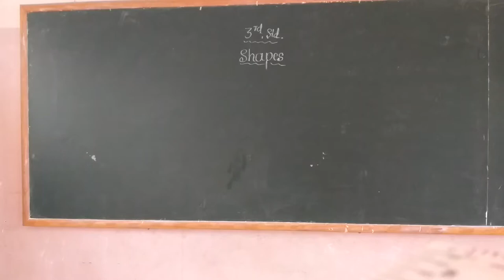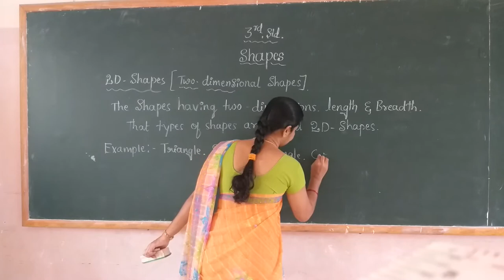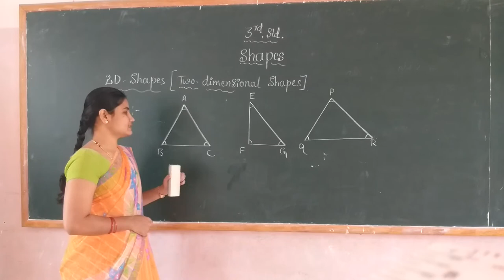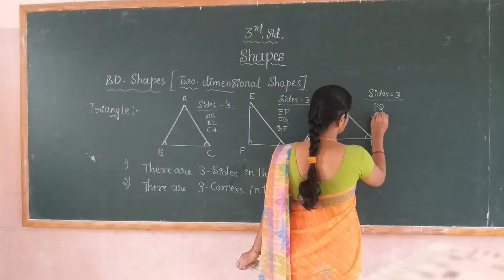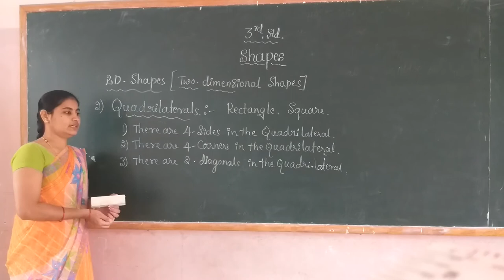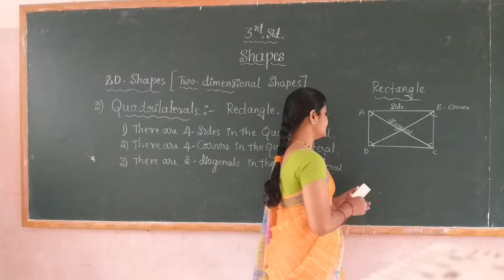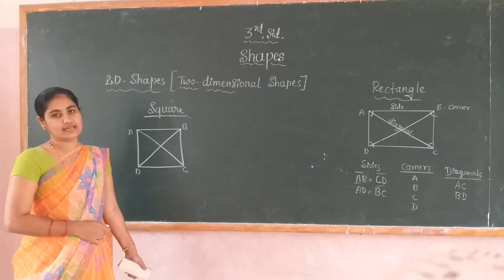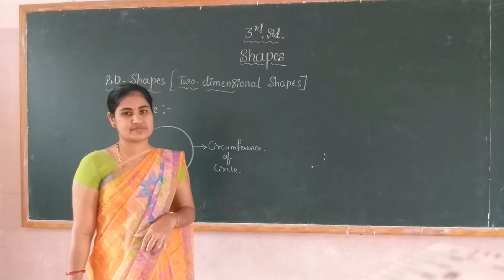3rd Maths Shapes part 1 class by Vidya K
3rd Maths Shapes part 1 class by Vidya K